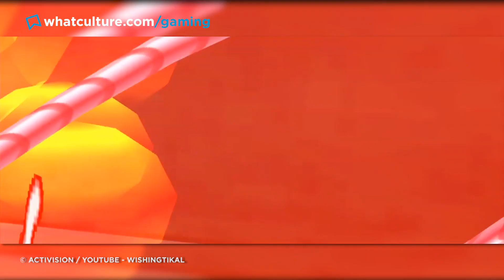9 Scariest Moments In Non-Horror Video Games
Monster Doc Ock still haunts our nightmares.